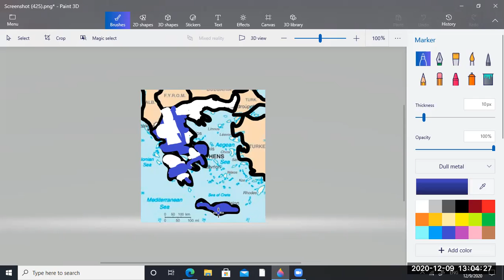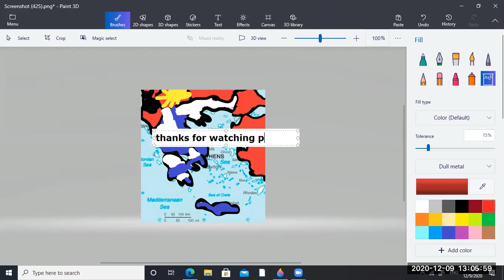GREECE FLAG MAP ( HELANIC REPUBLIC )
GREECE WAS FOUND IN GOT IDEPENDECE IN 1974 FROM THE OTTOMAN EMPIRE THE FRIST PRESDENT IS Michail Stasinopoulos   THE 8 PRESDENT IS Katerina Sakellaropoulou